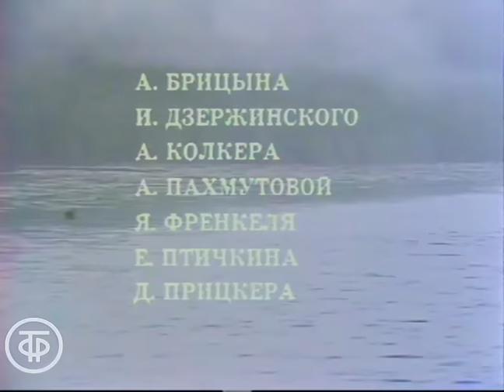Разлучные песни. Мария Пахоменко (1988)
В исполнении Марии Пахоменко лирические песни советских композиторов. Натурные съемки.

“Разлучная” (А.Брицын - О.Берггольц)
"Зачем ты снишься" (Евгений Птичкин - Феликс Лаубе)
"Есть народная примета" (Евгений Птичкин - Феликс Лаубе)
"И меня пожалей" (Александра Пахмутова - Инна Гофф)
"Так уж вышло, так уж получилось" (Юрий Гуляев - Роберт Рождественский)
"Печальная" (Не завидуйте вы, девчоночки) (Александр Колкер - Ким Рыжов)
"В этом я не виновата" (Иван Дзержинский - А.Чуркин)
"Встанем под рябиною" (Давид Прицкер - Александр Прокофьев)
"А сердце вдруг обидится" (Н.Голещанов - В.Крутецкий)
"Ну а лето продолжается" (Ян Френкель - Инна Гофф)